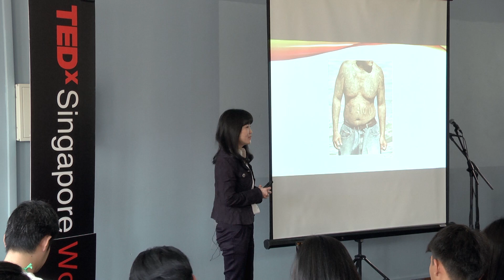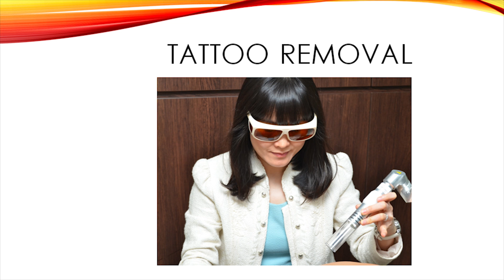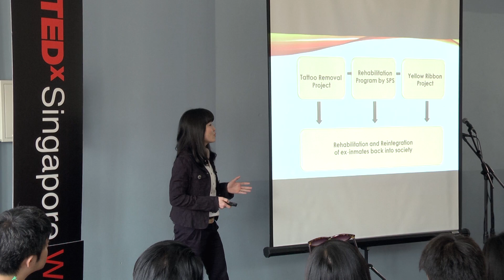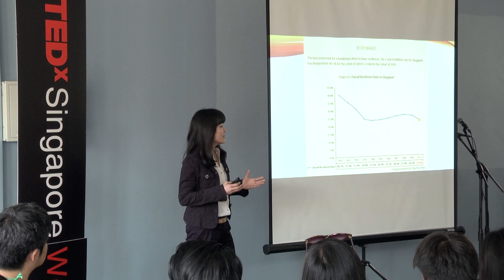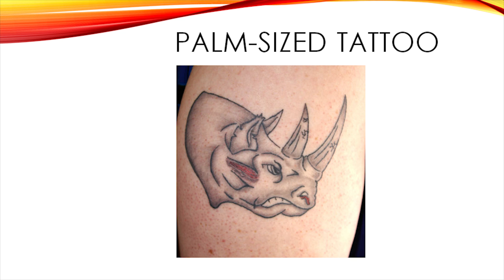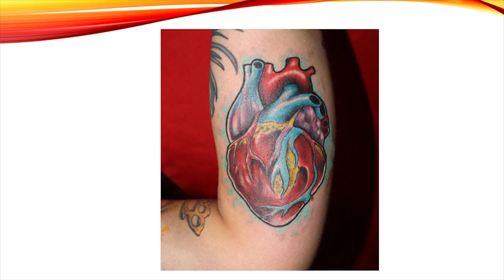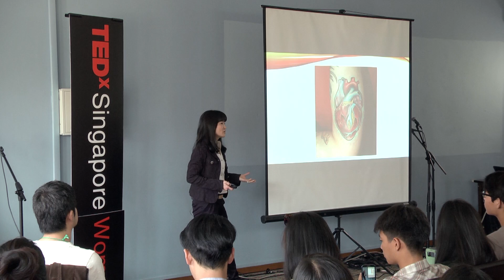Unlocking the second prison: Lam Bee Lan at TEDxSingaporeWomen 2013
Lam Bee Lan runs a general practice at Medipoint Medical Centre and an aesthetic practice Ageless Aesthetic Medical Centre. She is a committee member of the Society of Aesthetic Medicine, a speaker at international aesthetic conventions. She belongs to the pioneering group of doctors in the Tattoo Removal Project in Changi Prison started in 2004 that helps to remove tattoos for the inmates, as part of their rehabilitation & reintegration program.